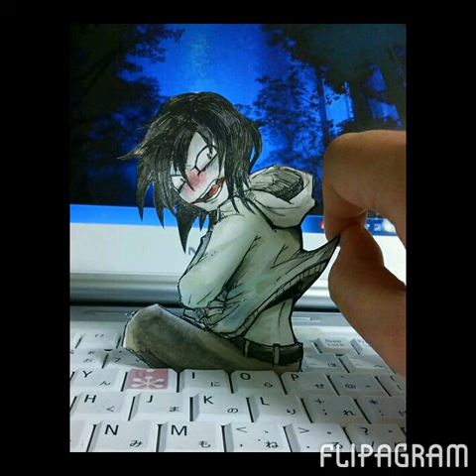Jeff the killer - Painkiller Three Days Grace